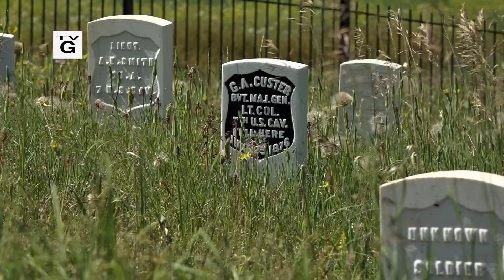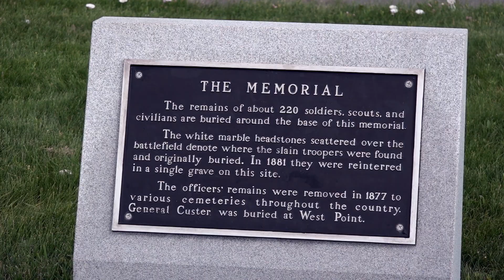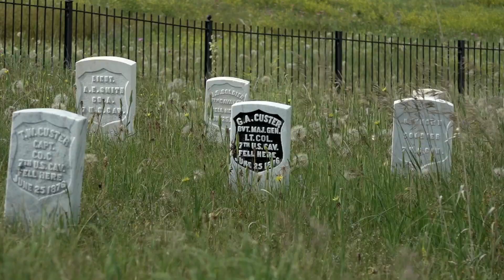Saddle up at US Cavalry School - on the Custer Battlefield.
Saddle up with the 7th Cavalry… and ride the actual Custer
Battlefield in Montana…at U.S. Cavalry School!
Here’s part one of a special episode of Today’s Wild West!
dot com!